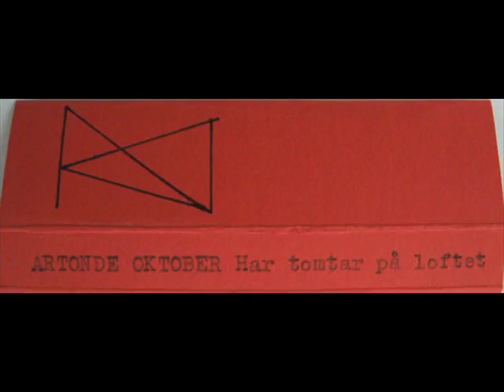18e Oktober - Har Tomtar Pa Loftet (1985)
obscure minimal wave from Sweden, this is from their very first release, recorded in 1985.